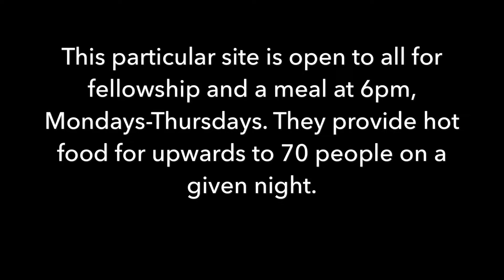“Partnering Together to Feed The Hungry” (some subtitles added)